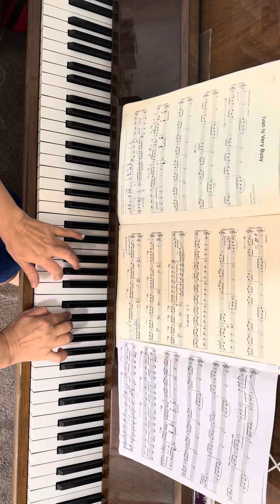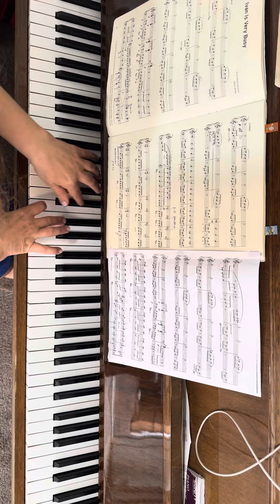Trinity piano gr.6 2021-2023 Ivan is very busy A. Khachaturian